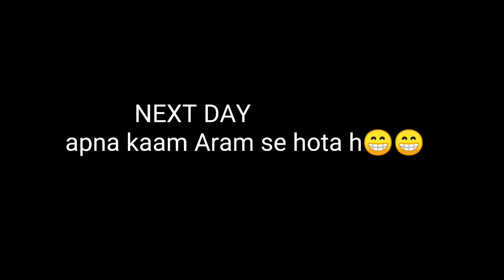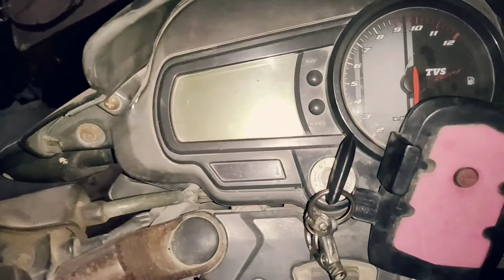Apache RTR Engine Rebuild ?Engine Head problem solved